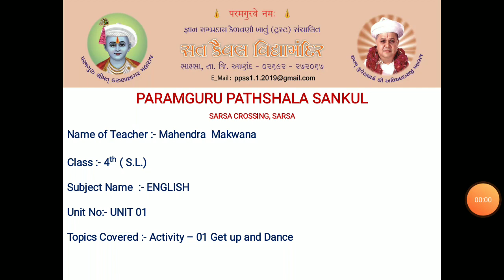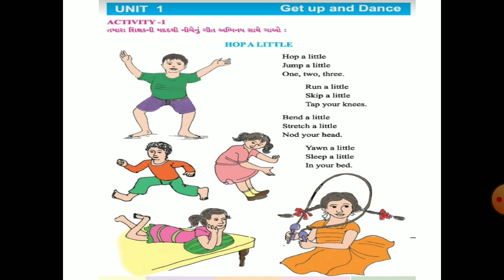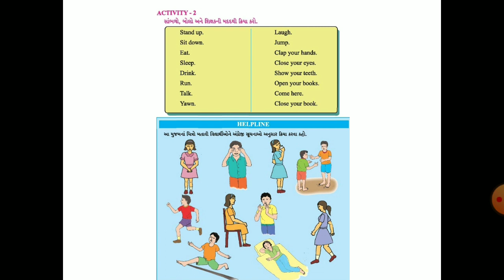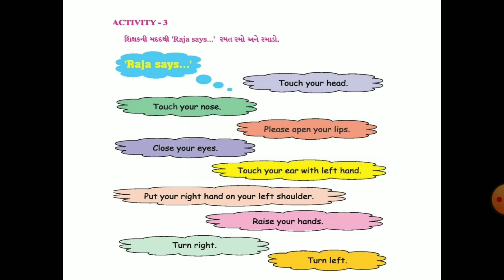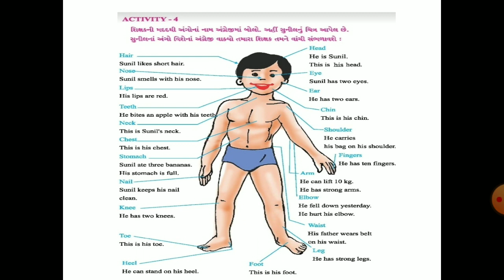STD 4 ENGLISH UNIT 1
Get up and dance Activity 1 to 4